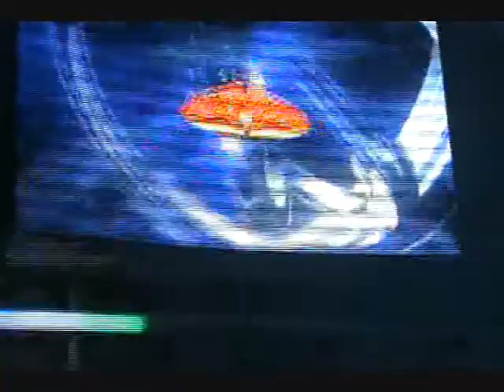VALENTINO EN LA NORIA XOCHIMILCO 03 10 09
ESTE ES EL PRIMERO DE VARIOS VIDEOS QUE CON AUTORIZACION DEL SR. ALEX MENDOZA. ESTARAN PRESENTES EN VARIOS DE MIS PROXIMOS TRABAJOS.

EN ESTE Y LOS PROXIMOS VERAN IMAGENES DEL EVENTO REALIZADO EL SABADO 3 DE OCTUBRE,Y DE DJ´S INVITADOS.